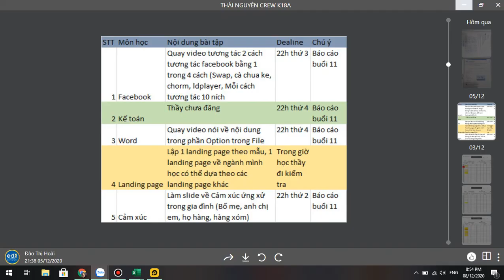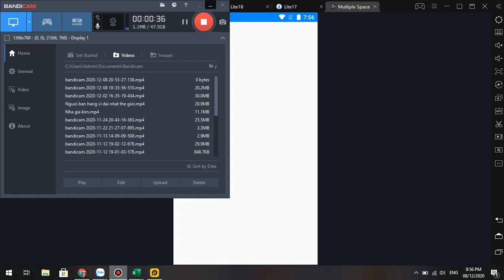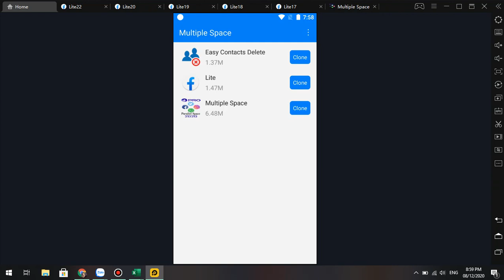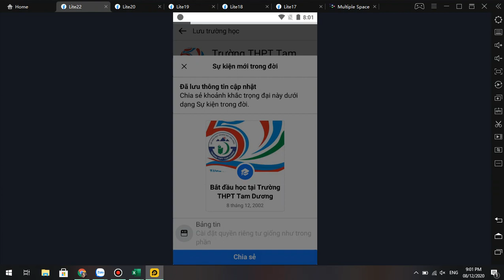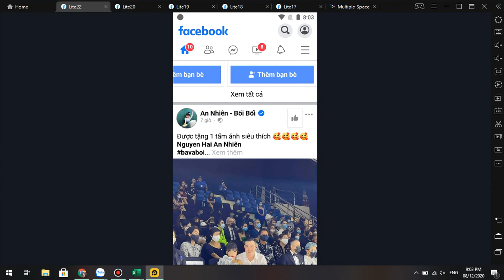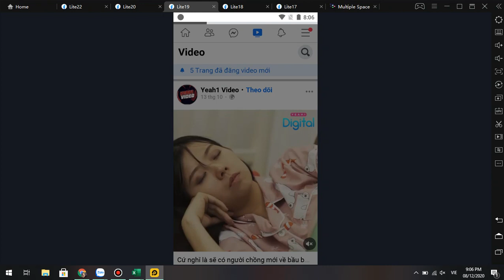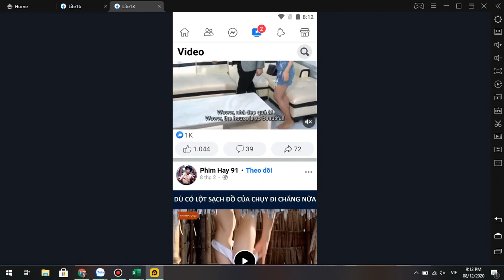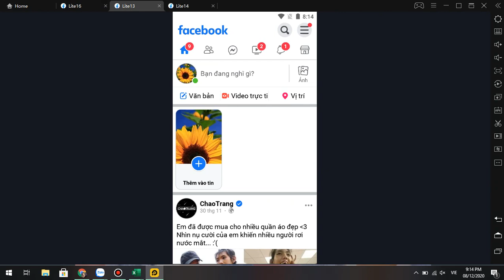Sinh viên Khóa: ..1.. - Đại học edX - Họ và Tên: Lê Thị Linh.....- Bài tập số: 11 Môn: FB ứng dụng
Sinh viên Đại học edX: Lê Thị Linh
MSV: CUV019LK09 Khoá:..1. - Ngành:...Quản lý Marketing.
Hoàn thành bài tập số: 11.. Môn:..FB ứng dụng phần mềm.
Chủ đề của bài tập:
Giảng viên hướng dẫn:
Link bài viết luận:
Thông tin người hoàn thành:
+ Link Facebook cá nhân:
Đại học edX - Làm trước học sau
70% Thực hành - 30% Lý thuyết